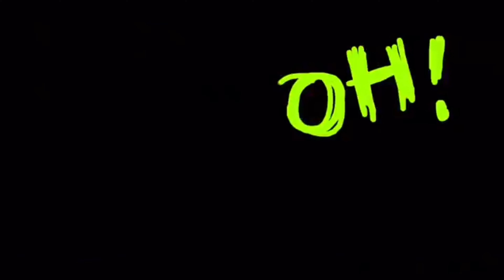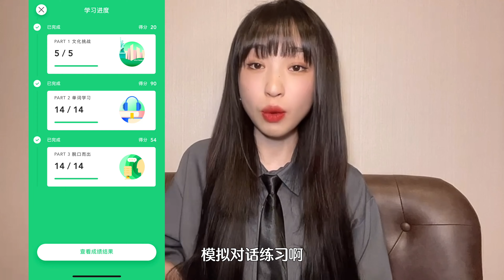【学习英语】体会刷视频的快乐，同时也能学习英语？知识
体会刷视频的快乐，同时也能学习英语？给大家推荐一个好用的APP，有需要可以下载学习~
Hello，大家好，这里是秦小奋Onniy✨
甜酷系英语老师的八卦日常
💟平时会更新一些英语八卦，新闻知识等
喜欢我的视频可以点点关注，感谢各位的支持~